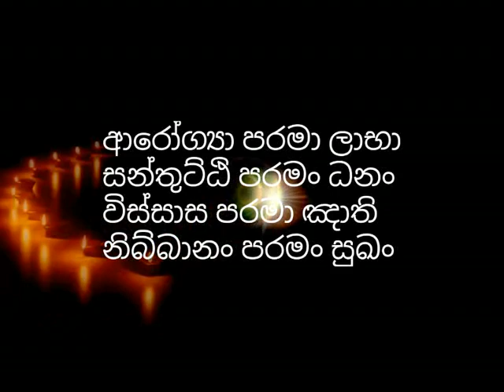සතර අපායෙන් මිදෙන්නනම් මෙලෙස ජීවිතය දකින්න​-hanwelle medhankara thero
හංවැල්ලේ මේධංකර හිමිපාණන්

Hanwelle Medhankara Thero | Waharaka

sathara apayen midenna, sathara apaya, pretha, niraya, asura, thirisan, apaya, duka, budu bana, padayak, budu guna